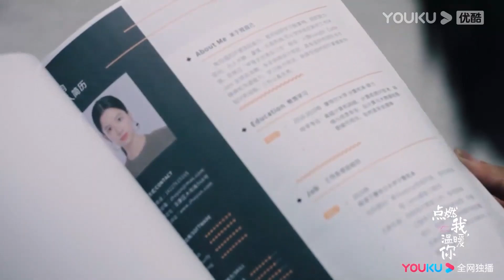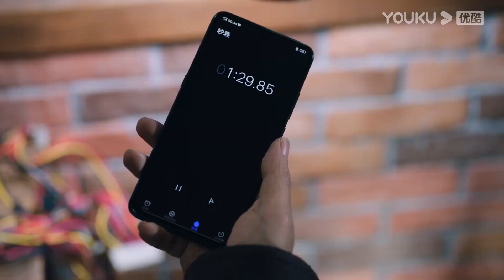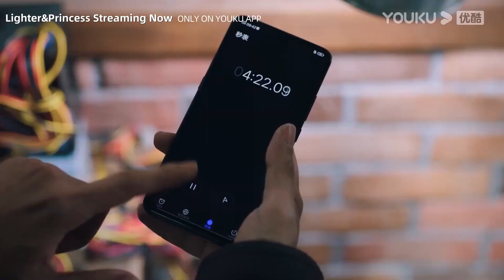26搶先看||霸總被當眾貶低他坐過牢，灰姑娘霸氣反擊維護霸總，引起軒然大波【点燃我，温暖你Lighter&Princess】